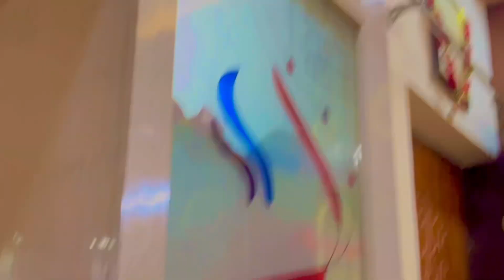Ganpati Pappa Morya || 🙏nehatomarvlogs